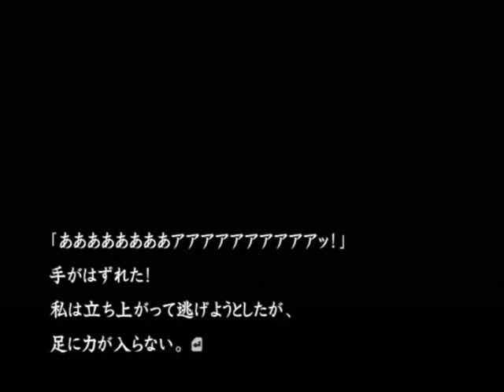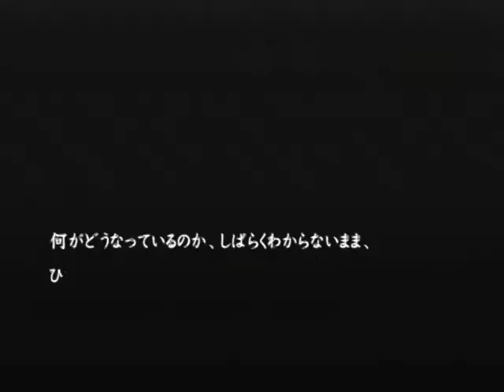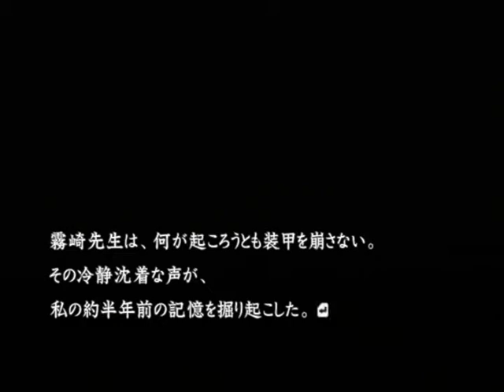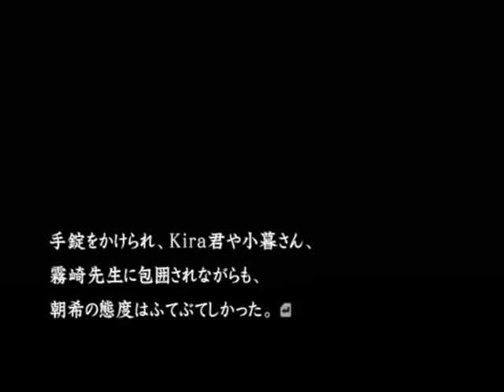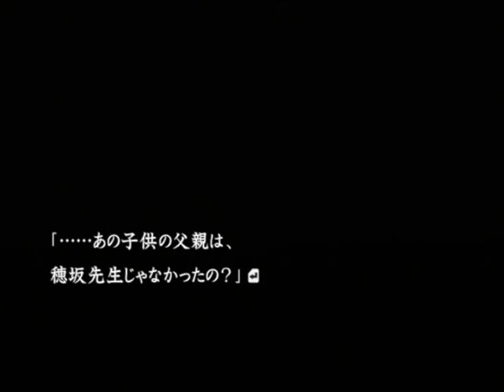【PS2】流行り神２ 警視庁怪異事件ファイル【ファミ通殿堂入りソフト】 追加シナリオ編 Part２２ 科学ルート ～おとり捜査か 【スタートオンゲームズ】【スタゲー】【JAPAGE】